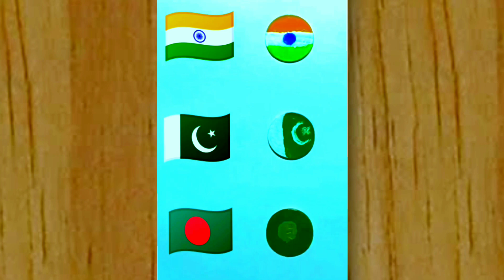India vs Pakistan vs Bangladesh flag drowing on coins |Rs5 coin flag art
India vs Pakistan vs Bangladesh flag drowing on coins |🇮🇳vs🇵🇰vs🇧🇩 | Rs5 coin flag art |‎@SSSB3 ART

artist-satyajit
editing-satyajit
how to drowing coins flag

please support and create a big family on YouTube